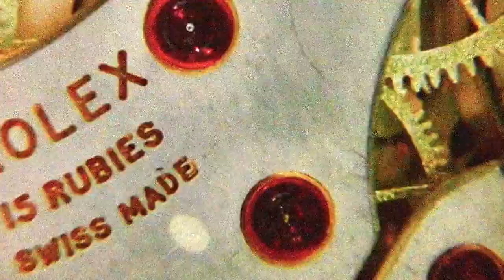Walk with Kalle: Paris - Breguet workshop (Île de la Cité)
Have a look at the original workshop of Abraham Louis Breguet on Quai d’Horloge, Île de la Cité, Paris!

Movements:
BRANDS:
LUXURY:
Breguet, Berthoud, Roger Smith, Rolex, Patek Philippe, Audemars Piguet, A.Lange & Söhne, Omega, Blancpain, IWC Schaffhausen, Jaeger-LeCoultre, JLC, Chopard, Piaget, Cartier, Vacheron Constantin, Montblanc, Ulysse Nardin, Panerai,

Please join as a member of this channel and gain exclusive access!